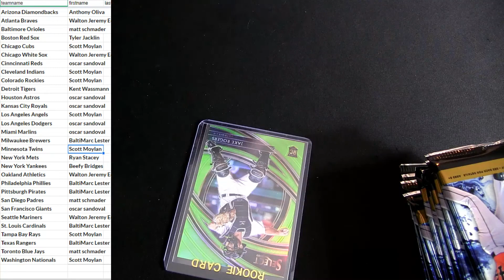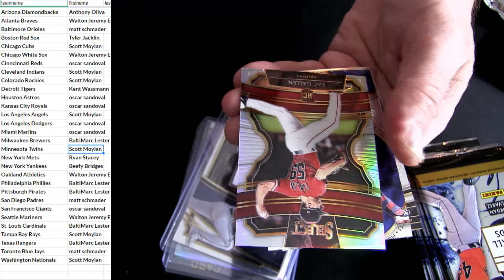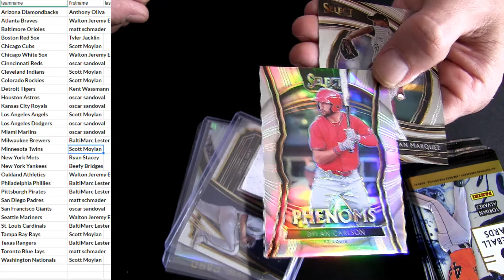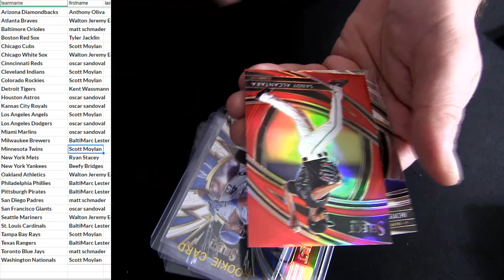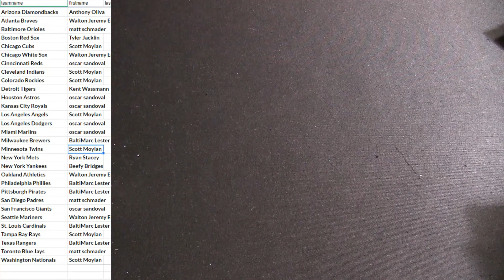20 Select MLB Single Box #6